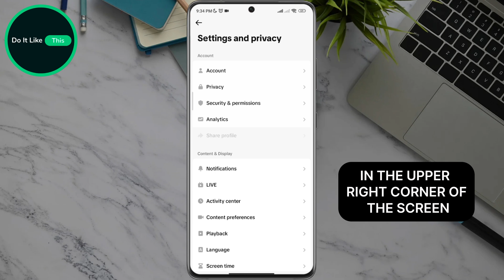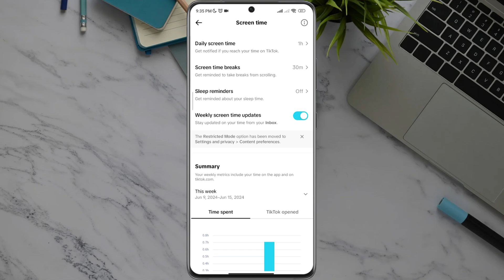How to Set Time Limits on TikTok (Step by Step)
Learn how to set time limits on TikTok! ⏰ Follow our guide to manage your TikTok usage by setting daily screen time limits, helping you maintain a healthy balance and avoid excessive use. Perfect for promoting digital well-being!